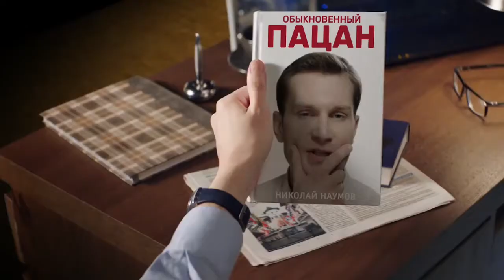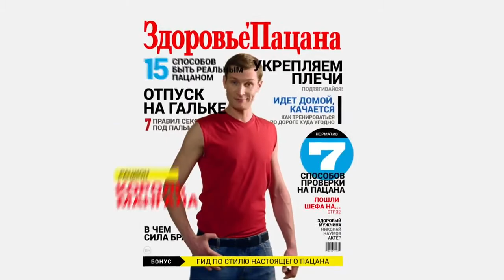Рекламный ролик Аrko с Коляном - Лучшая защита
Звезда телесериала "Реальные пацаны", Колян снова стал лицом рекламной кампании Арко.